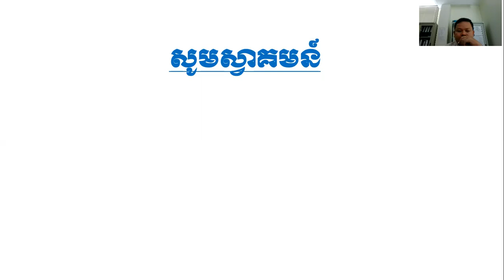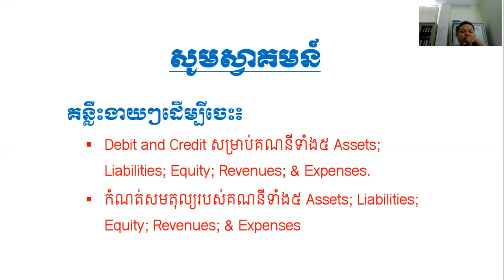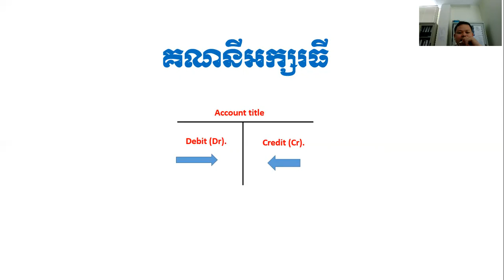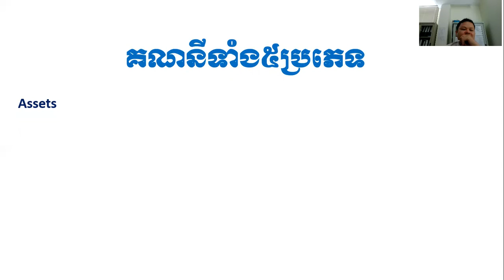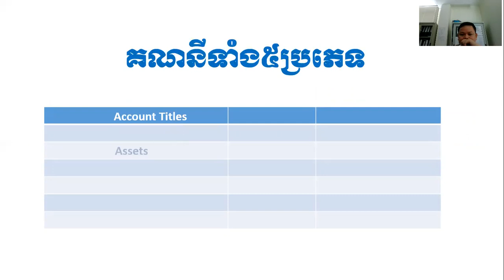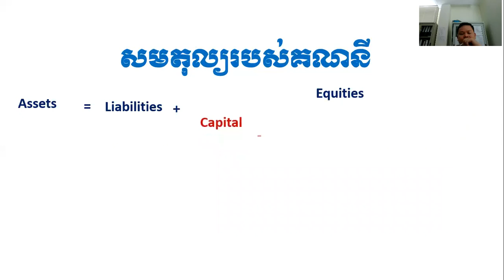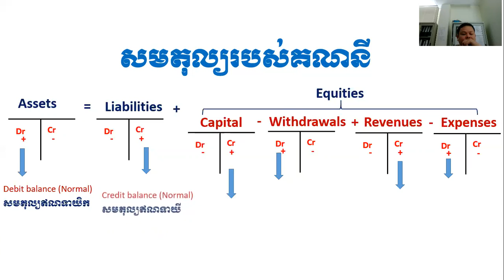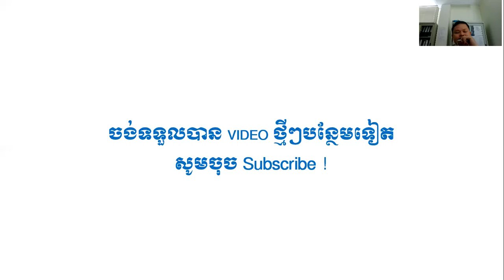Accounting #1 Tactic for easy remembering the Debit and Credit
After watching this video, you will gain extra knowledge and be easy to understanding about Debit and Credit, T-account, Accounting equation, increase and decrease the five main accounts such as asset, liability, equity, revenue, and expense and also normal balances of each asset.
double entry accounting tutorial,
double-entry bookkeeping explained,
double entry bookkeeping exercises,
double entry accounting history,